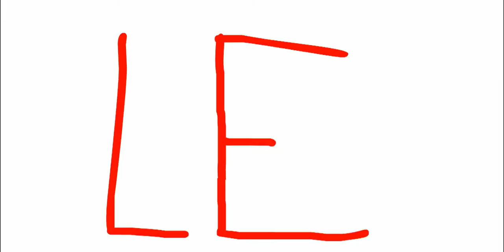Frittino il Pinguino fa... il DJ - Ep. 1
Questo è il primo episodio della serie animata realizzata da me medesimo e dall'elfo William Perego.

"Ma hai copiato Scottecs!"
No, è solo la nostra fonte di ispirazione.

Spero vi piaccia, prossimamente il secondo episodio!

Tracce usate:
1) GTA - Red Lips (Skrillex Remix)
2) josh pan - Platinum (feat. Xian and Gaszia)